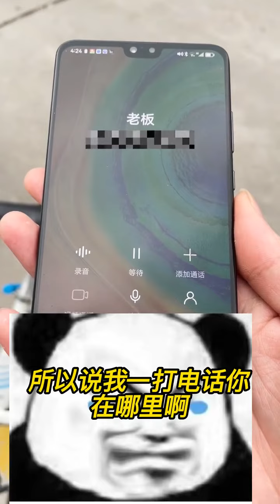酒吧新来的女老板 第五集 老板这是想让我做免费司机？？